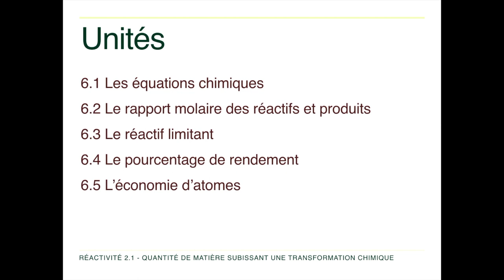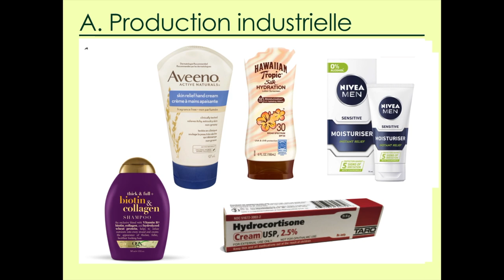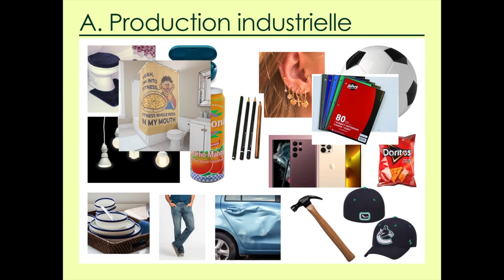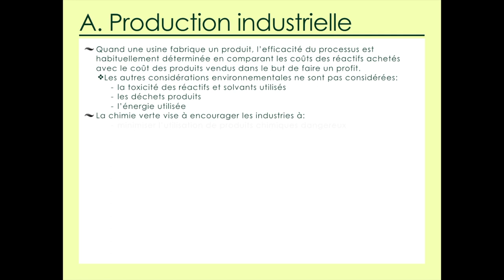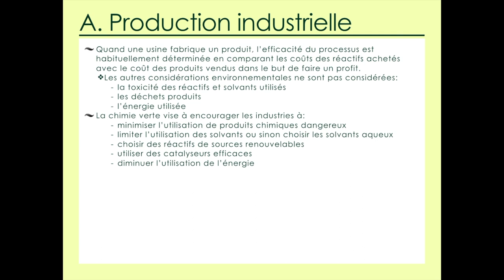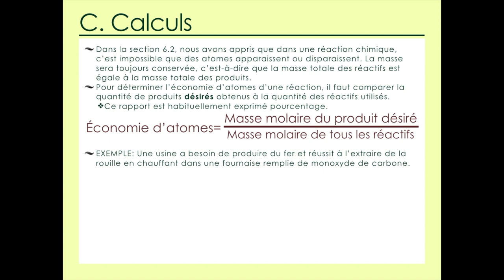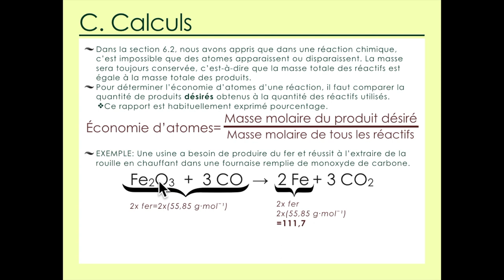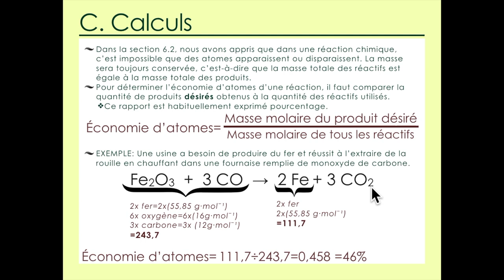6.5 L'économie d'atomes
Réactivité 2.1.5 – L’économie d’atomes est un indicateur de rendement en chimie verte.
Calculer l’économie d’atomes à partir de la stœchiométrie d’une réaction.